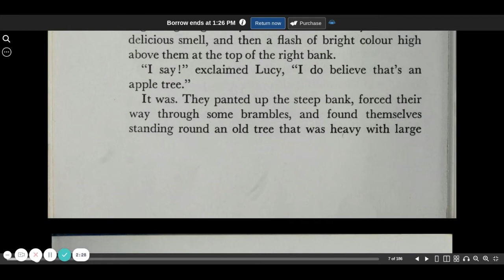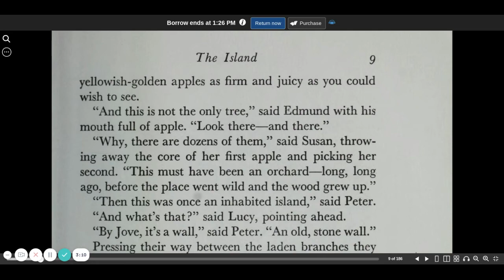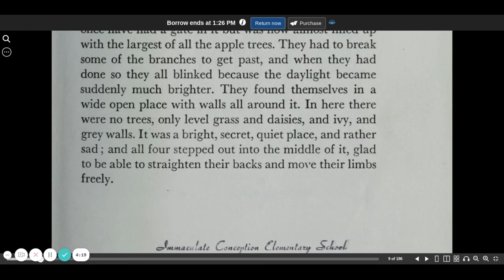Prince Caspian chapter 1 part 2 | C S Lewis